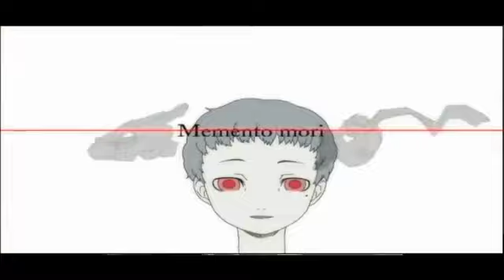Persona 3 Opening but Awesome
I'm sorry if I ruined this intro for anyone.
The music is from Nostalgia Critic's intro.